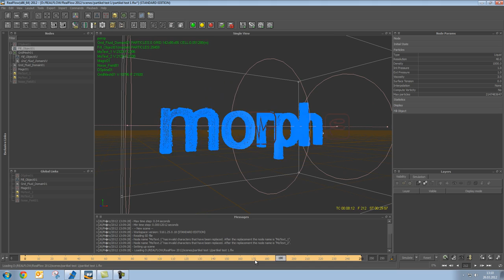Partikel Morph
Partikel wurden über ein SD Objekt angeordnet und werden in ein zweites SD Objekt übertragen (Magic Deamon Tool). Zur Störung des Flusses wurde eine "DSpline" und ein "Nois Field" verwendet.

Partikel : 25459 / RealFlow
Bake Time : 5min
Mesh Time: 2 min
Render Time : 14h53min / Cinema4D

[(1680*1050) * 250 Frames] / 25fps = 10 sec PT